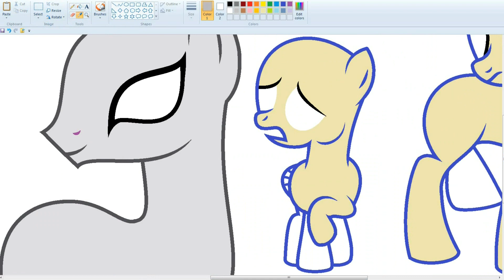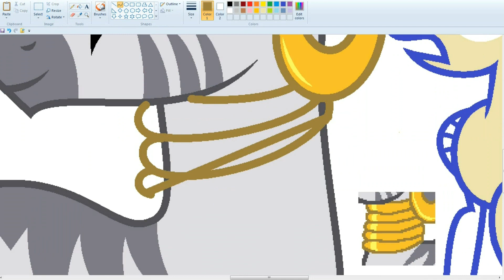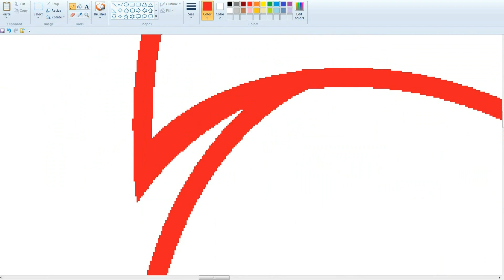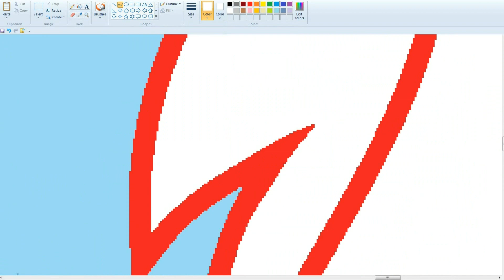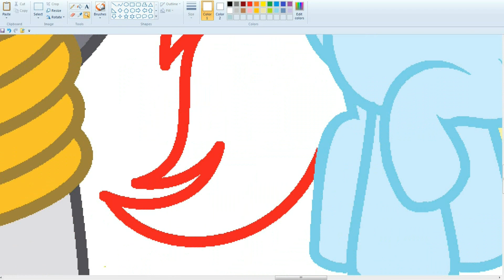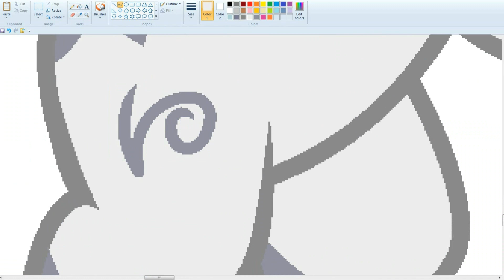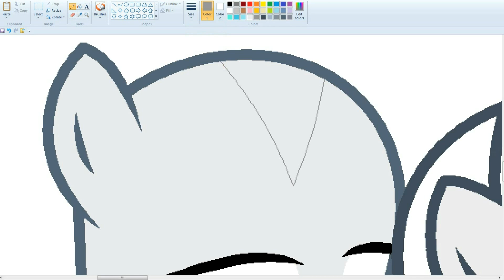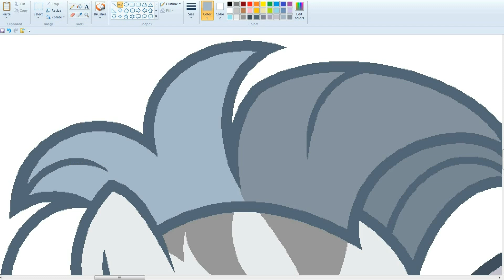MLP [Next Gen] Mom's helper (Base Edit)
Royal Guard   Zecora = Dawnna and Soleilt
This next generation belongs to  GalaxySwirls and VelveagicSentry

For video shooting:
Bandicam
For drawing:
MS Paint and Paint Tool SAI.
Programs for video editing:
   Song   ♫